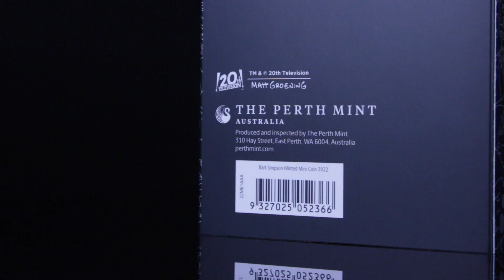1. AUSGABE - BART SIMPSON™ in der Minted Mini-Serie - 1 Oz Silbermünze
- 1. Ausgabe der neuen Minted Mini Serie
- Offiziell lizensierte Ausgabe von TM & © 20thTelevision
- Auflage nur 2.500 Exemplare
- Mit nummeriertem Echtheits-Zertifikat
- Lieferung in Original-Simpsons™-Verpackung
- Präsentiert in einem Plexiglas-Holder

Die erste Ausgabe der neuen Minted Mini Serie ist Bart Simpson™ - aus der weltbekannten Zeichentrickserie "The Simpsons™" - gewidmet. Die außergewöhnlich geformte Münze wurde von der Perth Mint aus einer Unze 99,9% Silber in der Qualität Polierte Platte geprägt. Das Motiv der Münze zeigt eine stilisierte Darstellung von Bart Simpson in Farbe. Die Rückseite präsentiert das Ian Rank-Broadley Porträt von Königin Elizabeth II sowie Nennwert, Ausgabejahr und Unterschrift von Matt Groening. Die Auflage ist weltweit auf nur 2.500 Exemplare limitiert.

"Die Simpsons" sind zweifellos ein Phänomen - seit der Uraufführung der Serie im Jahr 1989 konnte die Produktion ihren Erfolg stetig ausbauen und hat inzwischen Kultstatus erreicht. Das Jahr 2018 markierte einen Meilenstein in der Fernsehgeschichte: "Die Simpsons" wurde zur am längsten laufenden Fernsehserie überhaupt, die zur Hauptsendezeit ausgestrahlt wurde. Inzwischen sind die Geschichten rund um Homer, Marge und Co. in 60 Ländern und 20 Sprachen zu sehen. Die einzigartig geformten Bart Simpson™ Silbermünze befindet sich in einem durchsichtigen Halter aus Acryl, sodass beide Seiten der Münze präsentiert werden können. Die Lieferung erfolgt in der Originalverpackung der Perth Mint inklusive einem nummerierten Echtheits-Zertifikat.

Vielen Dank für’s Zuschauen! Wenn dir dieses Video gefallen hat, freuen wir uns über ein Like und ein Abonnement unseres Kanals – so gibst du uns wertvolles Feedback und bist jederzeit „up-to-date“ & verpasst keine neuen Inhalte.